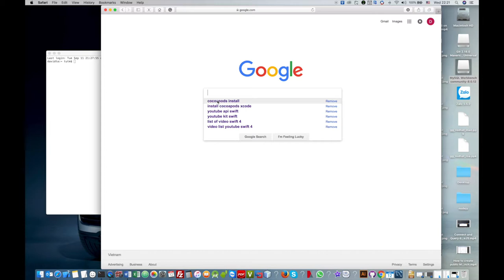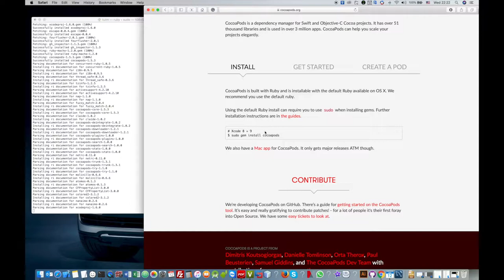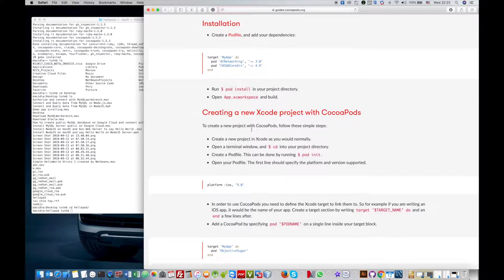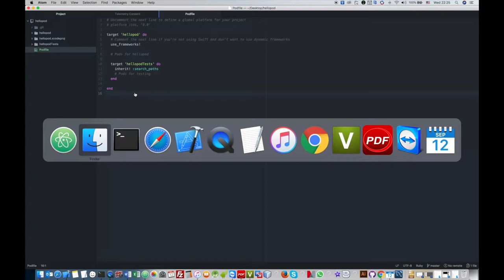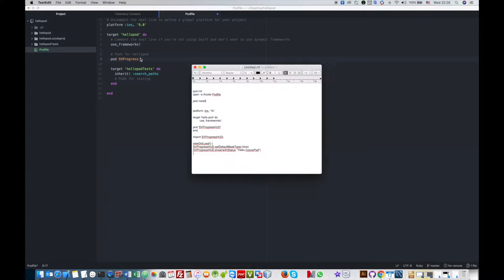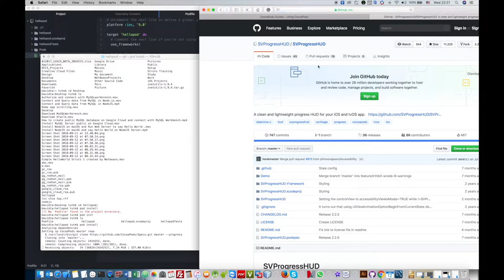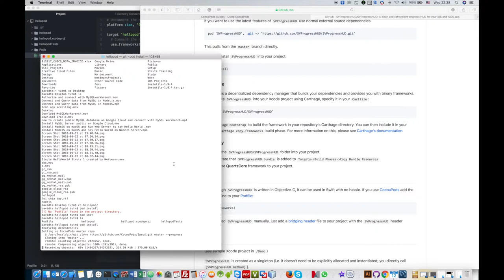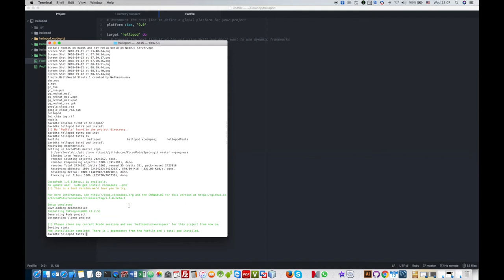Install CocoaPod on macOS with XCode 9 x and Swift 4 x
This video will show you how to X, there are steps in this guide:
1.
2.